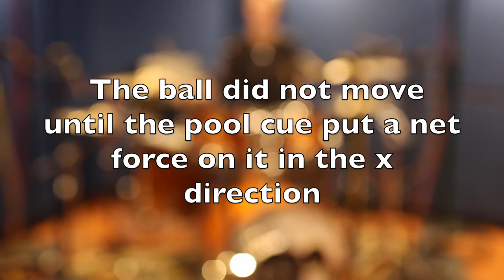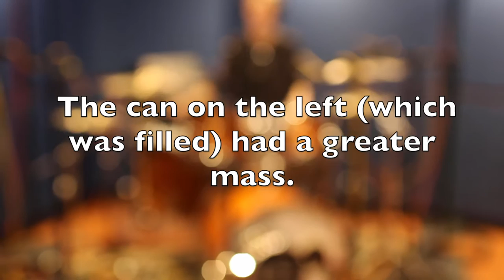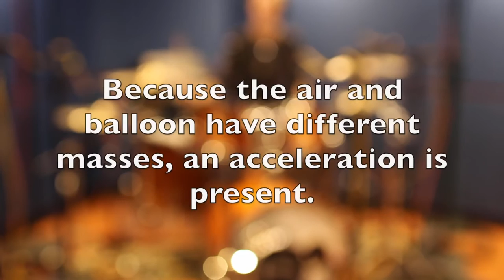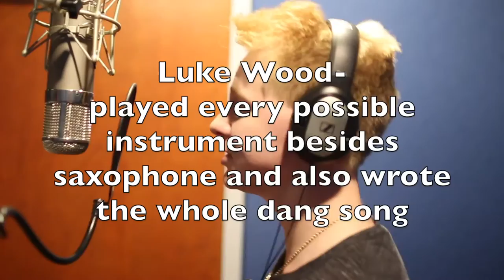Luke B. Wood - Newton's Laws (Original)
Music and lyrics by Luke B. Wood, Brett McCutcheon, and R.J. Swanson. Video by Brett McCutcheon. Music recorded at The Vault Recording Studio.

This was recorded in November of 2018 for a physics project... that we got a B on...